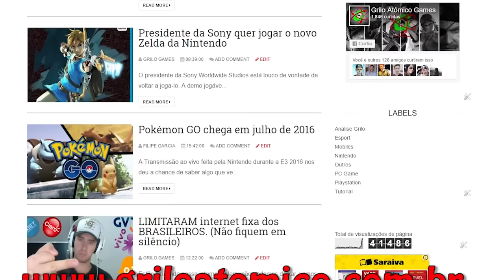GTA V - Mafia Grilo #1, Roubando a muamba da policia (Português PT-BR)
Começamos nossa nova série e de GTA V a Mafia e um homem só.
Nosso objetivo é virar um mega mafioso, sem utilizar nada, apenas os serviços da Mafia

Jogos baratos é na G2A, clique no link e veja os melhores jogos por um preço que cabe o seu bolso.

Notícias do mundo dos Games